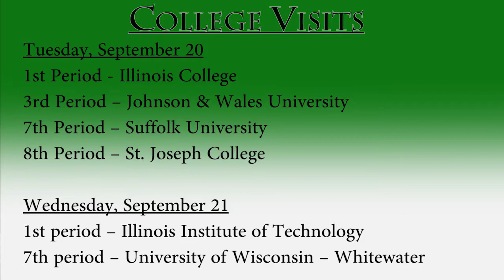Monday, September 19th, 2016 Ytv Daily Announcements